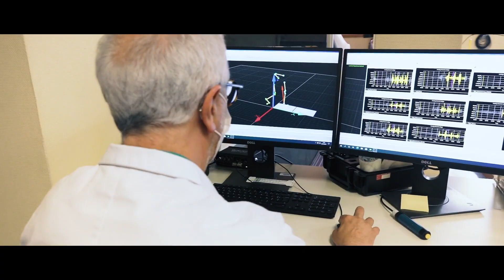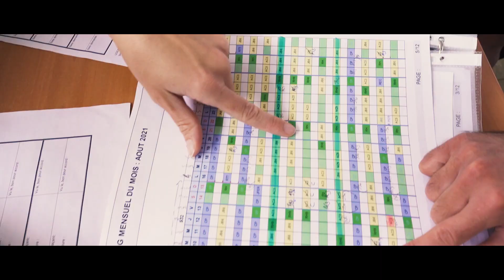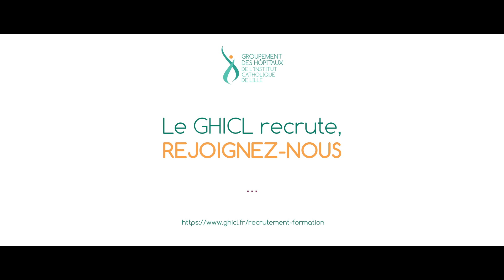Parce que ça vaut le coup de vivre ces moments avec nous…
Vous êtes infirmièr(e), aide-soignant(e), manip’ radio, sage-femme ? Vous recherchez un emploi dans le domaine de la santé ? Le GHICL recrute, rejoignez-nous !